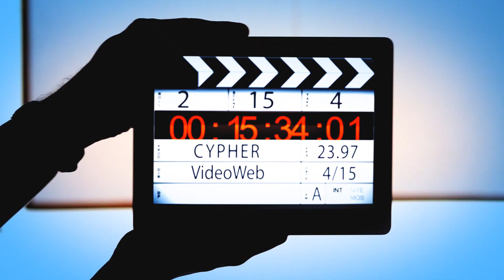Toronto Corporate Video Production - Top Rated Video Production Company in Toronto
Toronto Corporate Video Production - CYPHER VideoWeb is a full-service Video Production Company specializing in Corporate Videos, Marketing Videos, Explainer Videos, Recruiting Videos, Product Demos, Event Videos and Video Testimonials.

Based in Toronto, Canada we serve a variety of domestic and international clients – large corporations, small businesses, non-profits, marketing firms and PR agencies – who are looking for high-quality, high-impact videos.

We don’t use templates or blindly follow trends. Each and every one of our videos is carefully conceived and designed to best serve the client’s needs.

With over fifteen years experience, we’re skilled at creating digital content that will help you reach your target audience like never before. Take your business to the next level.

Toronto Corporate Video Production - CYPHER VideoWeb will help you harness the power of online video and get it to work for you. We do it all – from concept to completion – under one roof. It allows us to keep overheads to the minimum and create videos with the ‘Big Agency’ look, without the ‘Big Agency’ price-tag.

Whether you’re looking for a short EXPLAINER VIDEO, a crafty WEBMERCIAL, or a high-impact CORPORATE VIDEO – our offerings will dazzle your clients and highlight your products and services in a way unlike any other. And the impact on your business will be instantaneous.

- Get your message across quickly and effectively
- Impress your clients
- Increase your visibility and market reach
- Showcase your products, services or facilities
- Sell your products 24/7
- Drive traffic to your website
- And get it all for a COMPETITIVE PRICE!